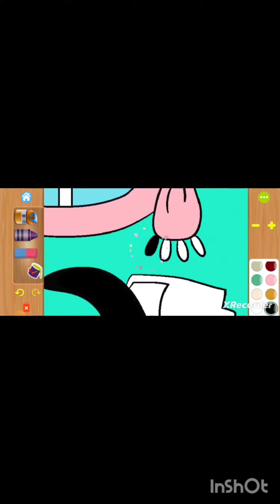kitty🐱 house coloring